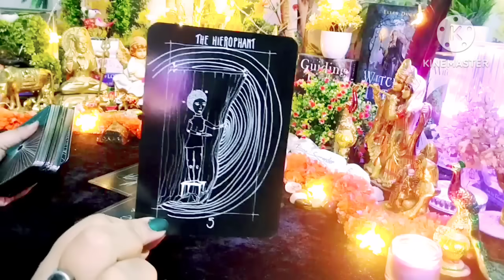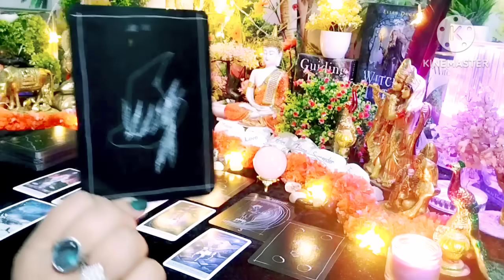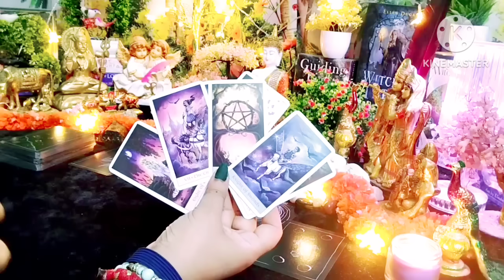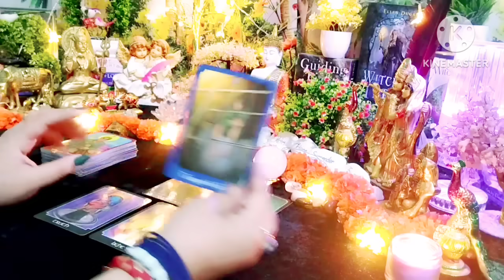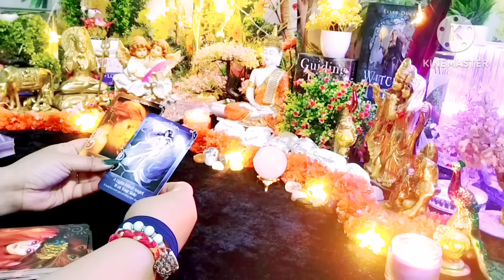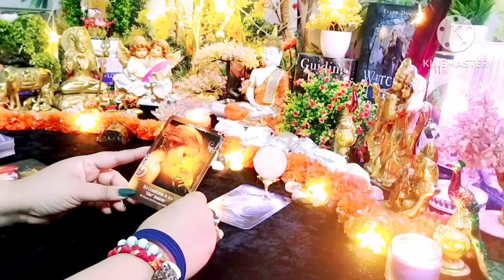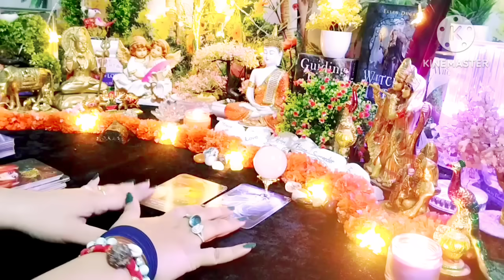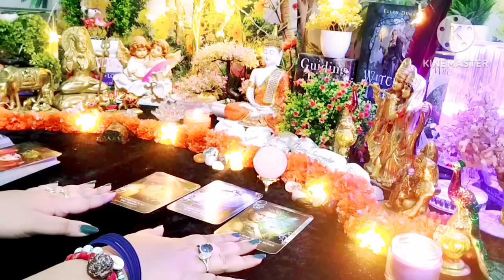Current Feelings Next Action❤ All Signs Collective Timeless Tarot🌈